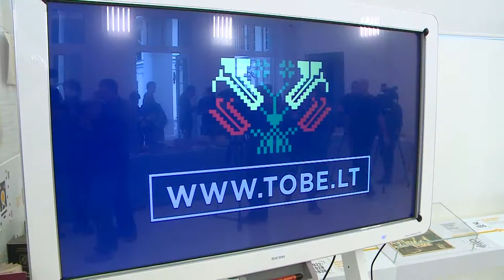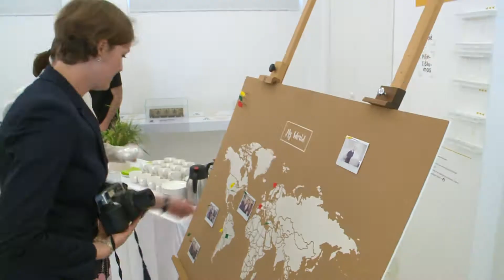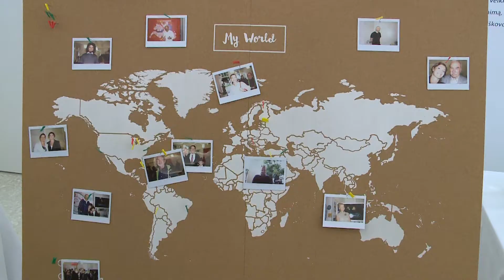Prezidentė paskelbia iniciatyvos „Rinkis Lietuvą“ ir „ToBeLT“ startą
Lietuvos Respublikos Prezidentė Dalia Grybauskaitė drauge su Jurgio Didžiulio projektu „ToBeLT“ ir iš užsienio parvykusiais žmonėmis paskelbė iniciatyvos „Rinkis Lietuvą“ pradžią.

Jos metu Prezidentė ypatingą dėmesį skirs grįžusiems, grįžtantiems ir savo ateitį mūsų šalyje jau kuriantiems žmonėms. Šalies vadovė susitiks su Lietuvoje jau gyvenančiais emigrantais, lankysis jų įkurtose verslo įmonėse, inicijuos priemones sugrįžusiųjų integracijai stiprinti ir dės pastangas šalinti biurokratines kliūtis.